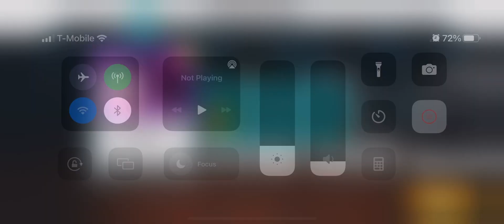V.R.O.O.M. Star Wars Castaways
The Sims 4 Limited Edition [Online Game Code]

The galaxy is yours with LEGO Star Wars: The Skywalker Saga! Play through all nine Star Wars saga films in a brand-new LEGO video game unlike any other. Experience fun-filled adventures, whimsical humor, and the freedom to fully immerse yourself in the LEGO Star Wars universe like never before.